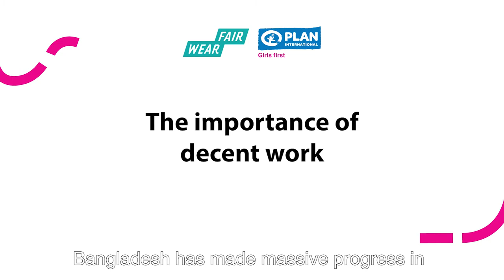The story of Orla Murphy, Plan International Bangladesh Director [Stories of Women Garment Workers]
Who is making your clothes? It is time to look behind the label! Join us on our journey along the global supply chain from Bangladesh to The Netherlands.

Meet Orla Murphy, Bangladesh Country Director for Plan International. Her team works with the government, garment industry actors and civil society organisations to improve factory conditions.

Interested in more stories from the Fair Wear and Plan International Women Garment Workers​ project?